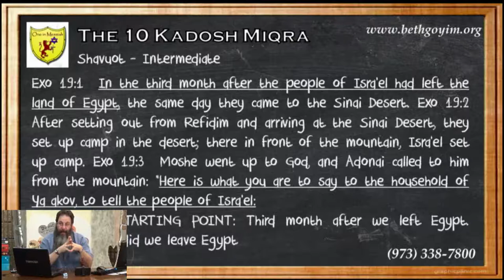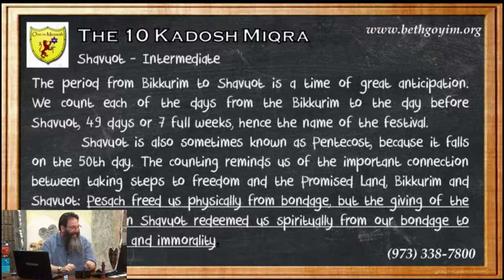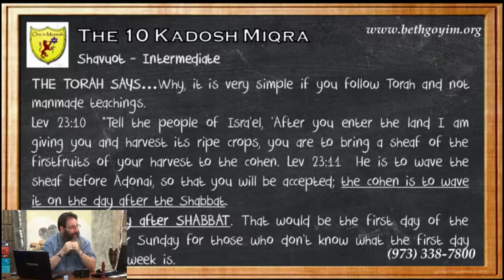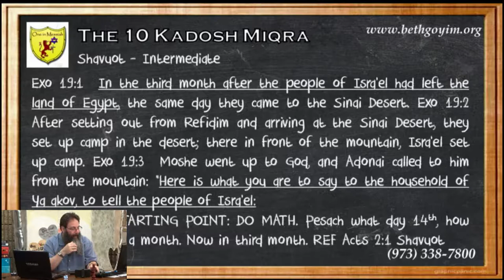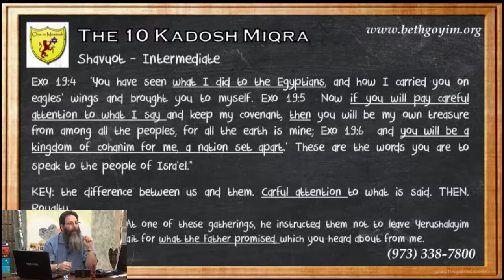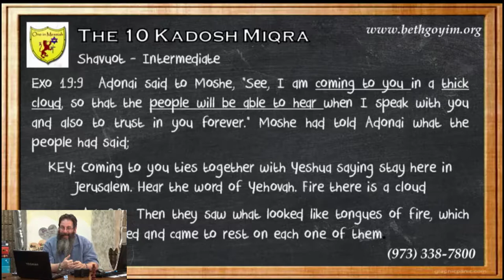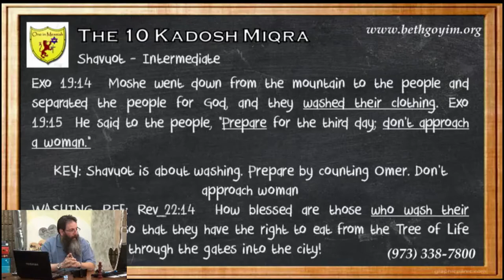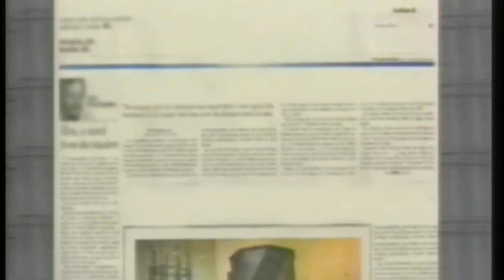BGMC MTT THE 10 KADOSH MIQRA P015 HQ WMV